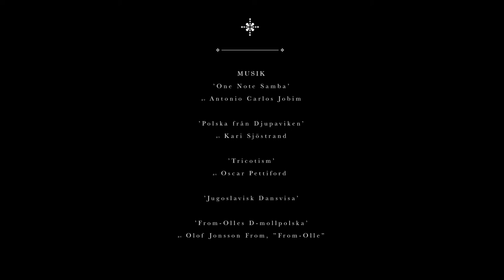HUSK Hälsingland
HUSK - Jazz and Folk Music with Henrik Christensen, Ulf Nilsson, Stefan Valsberg and Kari Sjöstrand.